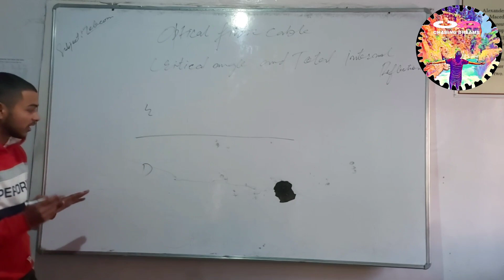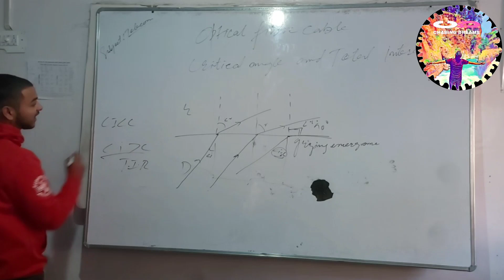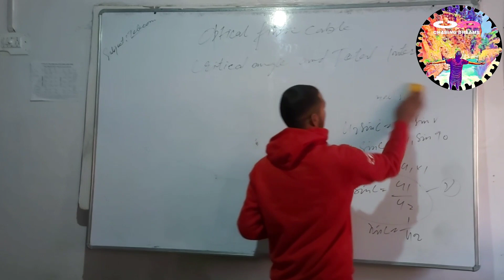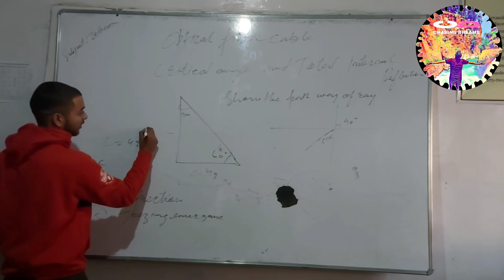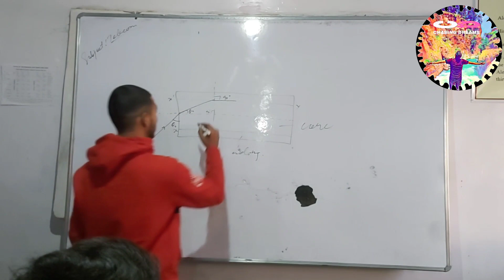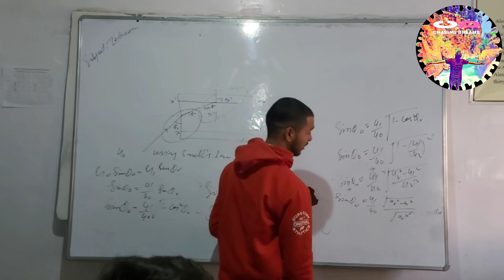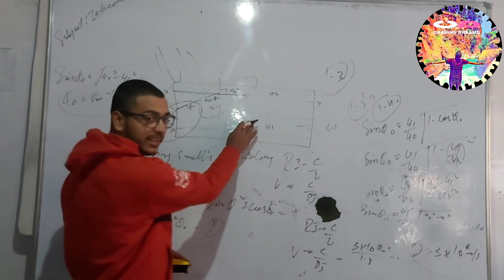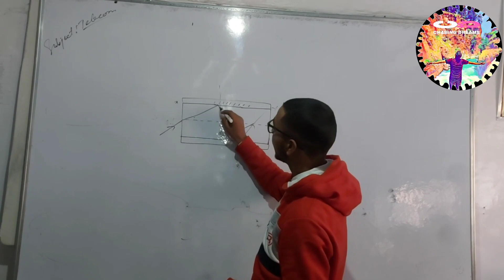Total internal reflection | Optical fiber cable |Critical Angle | Snell's law | Grazing Emergence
Total internal reflection | Optical fiber cable | Fiber Optics | Critical Angle | TIR | Snell's law | Grazing Emergence | Refraction | Reflective index | Light Propagation